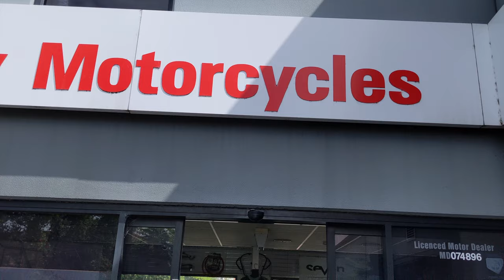FIRST RIDE!! My NEW 2022 Honda Africa Twin Adventure Sports DCT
2022 Honda Africa Twin Adventure Sports DCT - DELIVERED!! Can't believe she's here!

Massive thanks to the team at Hawkesbury Motorcycles  & TDM Parts

It's been a long time coming, she's here. I'm a little over excited but who wouldn't be!!

0:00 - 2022 Honda Africa Twin Adventure Sports DCT - DELIVERED!! Can't believe she's here!
0:48 - First Ride!
2:36 - Into the twisties!
3:55 - Pub Lunch at the Wiseman's Ferry Hotel
5:41 - This bike is AMAZING!
6:24 - Honda's new screen
6:55 - OEM Metzlers Karoo Street
7:46 - Great Northern Trading Post - Laguna
9:47 - Thank You Hawkesbury Motorcycles!

MY WIRELESS MOTOVLOGGING GEAR:
DJI Osmo Action 4
DJI Osmo Action 4 Adventure Combo
DJI Mic 2 Wireless Transmitter
DJI Mini 3 Pro
ZOOM H1N Audio Recorder

BIKE GEAR
FOBO Bike 2 Tyre Pressure Monitoring System
Motorcycle Top Case 45lt

Alpaka Elements Backpack Multicam Black - Limited Edition, Tech Case and Cable Case